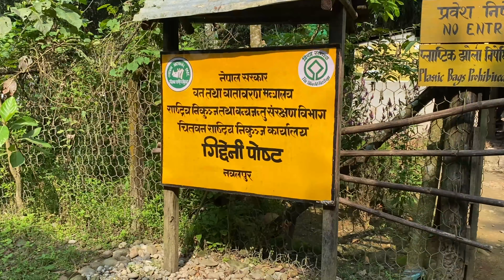Burmese Python Rescue 2021 | Asbin Ojha | One of the World's biggest snake